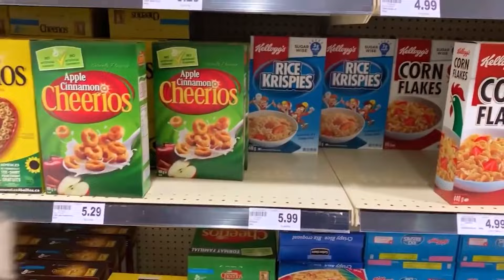Heidi dan Zidane berpura-pura berperan sebagai babysitter! Kakak laki-laki merawat adik perempuannya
Heidi dan Zidane memainkan permainan peran dan berpura-pura menjadi pengasuh anak. Sang kakak menunjukkan betapa dia peduli pada adik perempuannya. Anak-anak yang lucu berperan sebagai pengasuh dan belajar merawat satu sama lain melalui permainan.
00:00 Heidi berpura-pura menjadi babysitter dan menjaga kakaknya
07:09 Heidi dan Zidane Berpura-pura Bermain dengan Bayi

Join the AIR Creators Ecosystem with 3000+ channels and monetize your channel better!